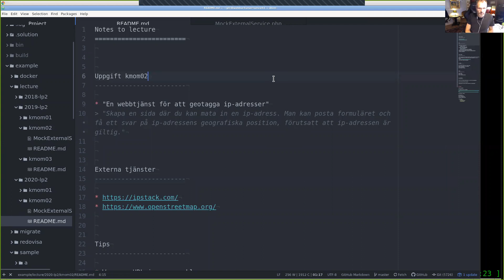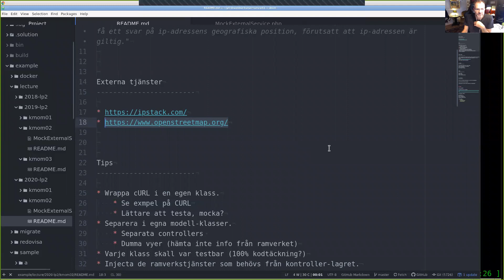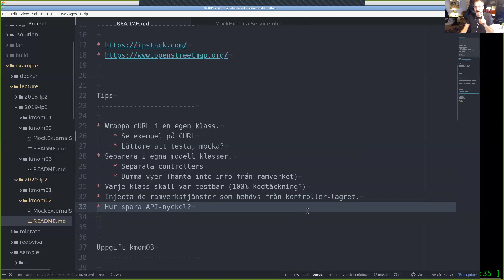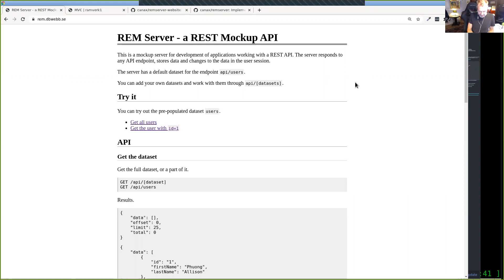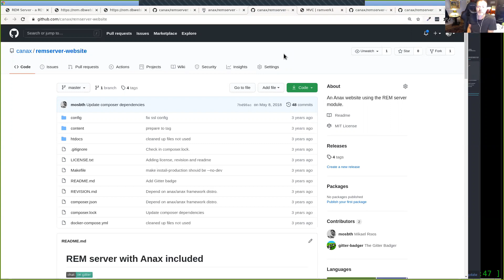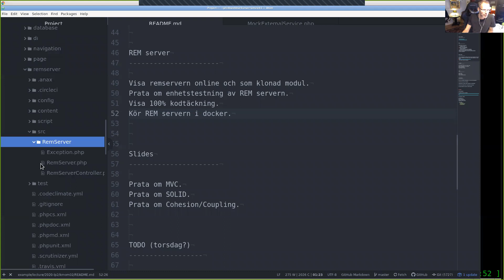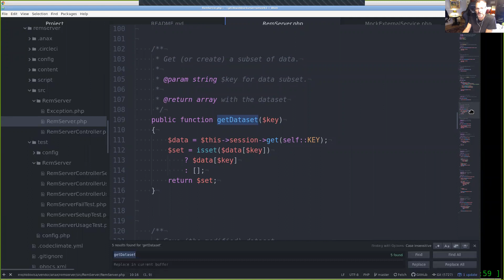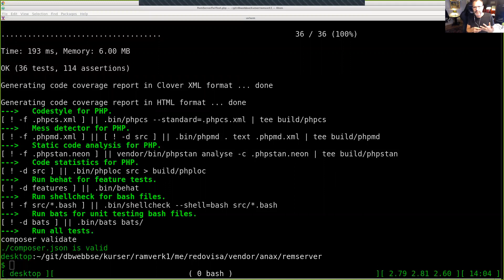ramverk1 kmom02 lektion (zoom måndag 13-14) med Mikael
Mikael går igenom lite översiktligt av kursmomentet och pratar om ad det handlar om med lite tips.
Därefter visas koden för REM servern som ett exempel på hur den kan användas för att studera exempel ur controller/model samt enhetstestning av detta.